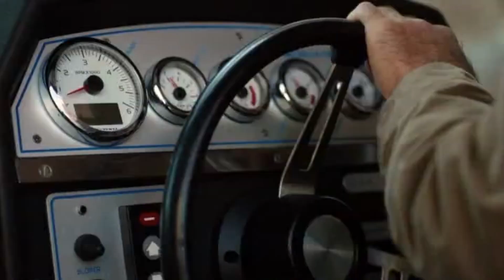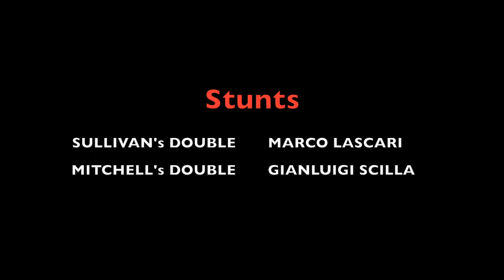Marco Lascari - Blindspot 3 (Boat Scene Venezia)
Marco Lascari - Sullivan Stapleton's Double

IMdB: Marco Lascari Stunt